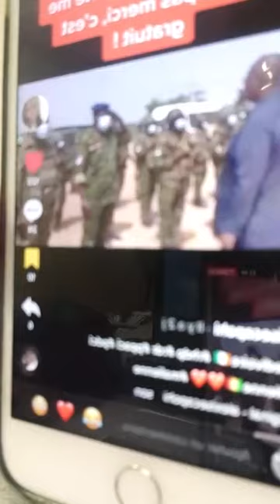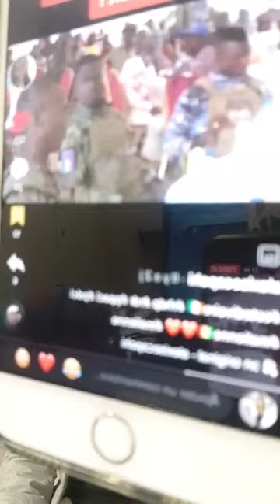Le ministre kone Katinan et les ivoiriens veulent savoir la vérité sur l'arrestation des 46 mercen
Le ministre kone Katinan et les ivoiriens veulent savoir la vérité sur l'arrestation des 46 mercenaires d'ado
Ble goudé a manqué de courage hier dans son il est l'heure